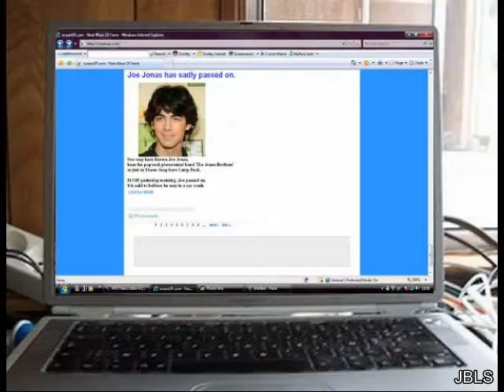May angels lead you in. ♥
This idea just came to my head, and I thought I should make it a video.
{Hours to make, litterally... Seconds to comment.}
Fave, Rate, Sub? Please?
Readd...

Plot*-

Selena was Joe's best friend, Joe had a car accident [as you see in the beginning.] and Selena see's it all, it breaks her heart, as Joe sadly passes away. Selena runs to Kevin's, Joe's and Nick's to break the news to Kevin and Nick, of course there shocked and devastated. After breaking the news, Selena runs home, she crys her eyes out and remembers the time that Joe and she did a kareoke. Miley -who is also a good friend of Joe's- see's the news on T.V and cannot believe it. Demi, another friend, is also in state of shock when she reads about it on ocean-up. They all go to the funeral and Miley gives a speech. A few months later, and Selena visits his grave -she has been visiting regulary- She misses him so much as he was like a brother to her. In the end we see Selena running home. Selena was Joe's Angel. :)

So I hope that it makes more sense now. :D

Oh and the grey bits are the flashbacks.
PleasePleasePlease Comment & Rate, it took forever to make.